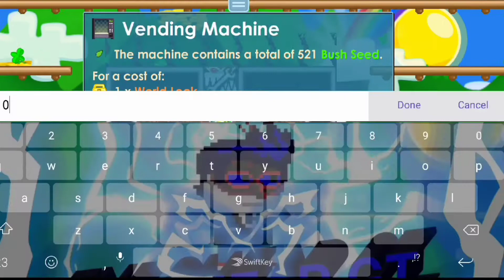CARA PROFIT BUSH GROWTOPIA 2020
jangan lupa juga buat comment growid dan world kalian di tiap video bang eyecheap,
tonton sampai abis buat dapatin jajan lewat pass door tiap video ada 2 password tersembunyi
terima kasih yang udah support channel bang eyecheap gt